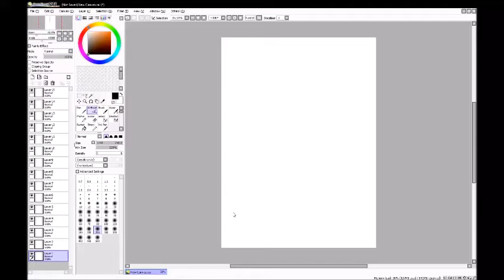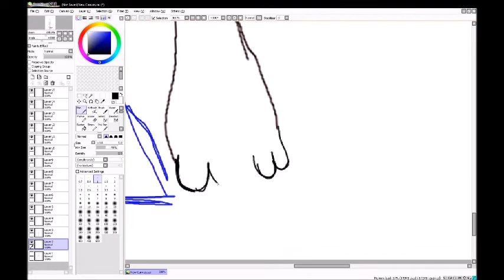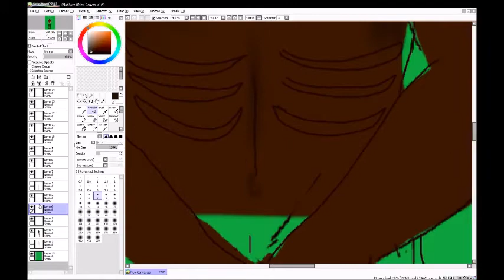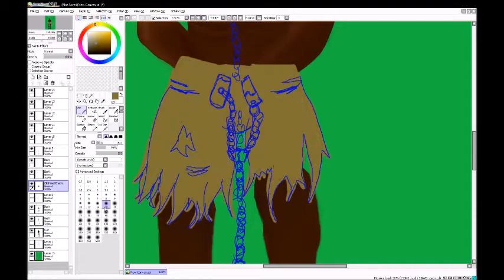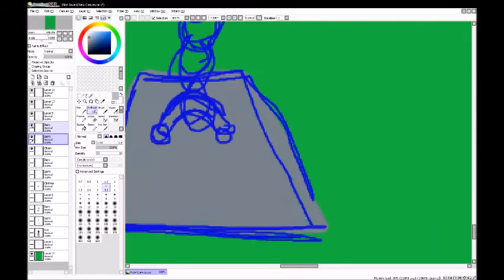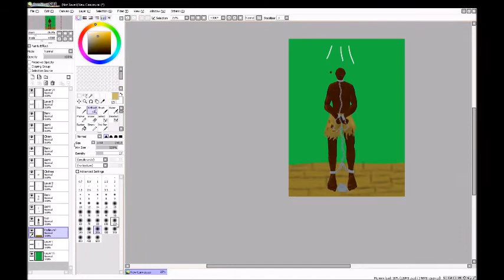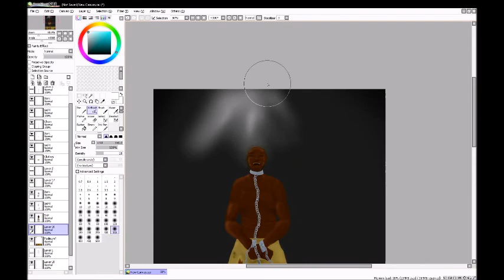Speed Paint Slavery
Was watching Detroit become human at the time